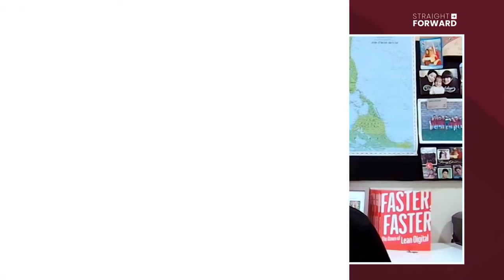CI&T | Exploring the Headless Commerce Journey with Bruno Guicardi and Andrei Rebrov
Season 1, Episode 6: Exploring the Headless Commerce Journey

In this episode of Straight Forward, Andrei Rebrov, CTO and Co-Founder of Scentbird, joins Bruno Guicardi to discuss the headless commerce journey. Get a behind the scenes look at the implementation of headless commerce, as well as the challenges and benefits of the architecture.